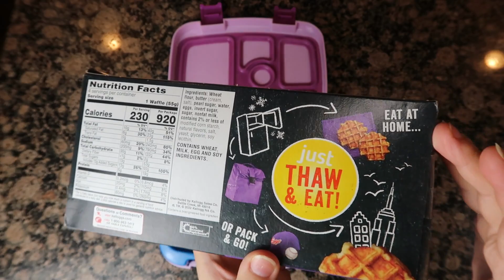How to Make Healthy and Fun School Lunches for Kids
Are you tired of the same old school lunches day in and day out? Well, you're in luck because I've got a fantastic video for you today that'll make packing lunches for your kids a breeze! We're diving headfirst into the world of creative and healthy school lunches that your kids will absolutely love. I've packed this episode with tons of yummy ideas and pro tips to keep lunchtime exciting and nutritious. And the best part? All these ideas are kid-approved, so you can be sure your child will come home with an empty lunchbox and a big smile.